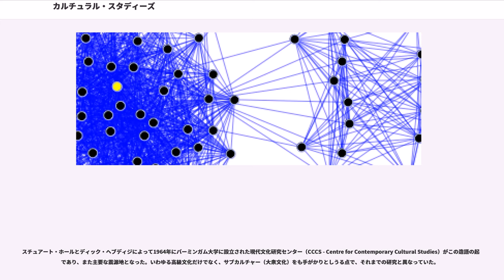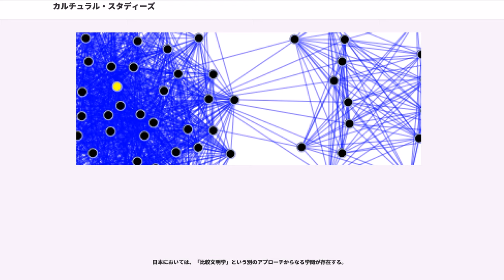カルチュラル・スタディーズ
カルチュラル・スタディーズ (Cultural studies) は、20世紀後半に主にイギリスの研究者グループの間で始まり、後に各地域へと広まって行った、文化一般に関する学問研究の潮流を指している。政治経済学・社会学・社会理論・文学理論・メディア論・映画理論・文化人類学・哲学・芸術史・芸術理論などの知見を領域横断的に応用しながら、文化に関わる状況を分析しようとするもの。日本語に直訳すれば「文化研究」あるいは「文化学」だが、日本国内ではもっぱら「カルチュラル・スタディーズ」と表記される。

カルチュラル・スタディーズが成立する背景として、レイモンド・ウィリアムスなどのマルキストによる総合的記号論や、新たな方法論による文化・文学研究がイギリスで展開し、さらに非白人研究者がイギリスの大学で次第に発言力を強めていった点が挙げられる。彼らによって、それまで研究されてこなかったイギリス社会の様々な側面が着目されるようになった。

スチュアート・ホールとディック・ヘブディジによって1964年にバーミンガム大学に設立された現代文化研究センター（CCCS - Centre for Contemporary Cultural Studies）がこの造語の起源であり、また主要な震源地となった。いわゆる高級文化だけでなく、サブカルチャー（大衆文化）をも手がかりとしうる点で、それまでの研究と異なっていた。

1970年代後半にイギリスでは保守・反動的な動きが起こると、それに対する学問的批判として、それまでの反体制的・批判的試みの代表格であったマルキシズムに新たな視点が加えられ、その応用として新たな文化研究や文学研究が先述のバーミンガム大学を中心に発展していった。さらにアメリカでもこれに対応する学問研究がなされるようになった。

多くの場合カルチュラル・スタディーズにおいては、ある特定の現象がイデオロギー、人種、社会階級、ジェンダーといった問題とどのように関連しているかに焦点が当てられる。

カルチュラル・スタディーズの研究対象は日常生活における意味と行動である。文化的行動には、所定の文化において人々が特定の行動（テレビを観るとか外食をするとか）をする仕方も含まれる。どんな行動をするにせよ、様々な道具を用いる（iPod、拳銃、……）。カルチュラル・スタディーズは、人々が様々な道具や行動にどんな意味と用法を与えているかを研究する。資本主義が世界を覆いつつある（いわゆるグローバリゼーション）今日ではカルチュラル・スタディーズは、西洋世界のヘゲモニーに対してローカルないしグローバルな様々な形式で行われている抵抗について批評をおこなっている。

ひどくおおざっぱに言えば、カルチュラル・スタディーズという言葉が地域研究とほぼ同義に用いられることもあるし、イスラーム研究、アジア研究、アフリカ系アメリカ研究、アフリカ研究、ドイツ研究、等々の個別文化の学術的研究を指す一般的用語として用いられることもある。研究者によっては、大学機関におけるカルチュラル・スタディーズの起源を、1920年代にデンマークのFolk Schoolsで行われた初期の人類学的研究や、1930年代に北アメリカのアパラチアにあるHighlander Schoolで行われた研究や、1970年代にケニアで行われたKamiriithu projectに求める人もいる。しかし厳密に言えば、カルチュラル・スタディーズ課程は（ジョージ・メイソン大学のPh.D.課程のように）特定地域の研究を意味するものではないし、特定の文化的行動にかかわるものでもない。

ジャウディン・サルダーはその著書『カルチュラル・スタディーズへの招待』で以下のようにカルチュラル・スタディーズの主要な特徴を5つ挙げている。

この分野の研究が始まって以降、イギリスおよびアメリカ合衆国の研究者たちは1970年代後半にカルチュラル・スタディーズに類する様々な研究をおこなってきた。もともとイギリスのカルチュラル・スタディーズは1960年代に、リチャード・ホガートとスチュアート・ホールの影響下でバーミンガム大学の現代文化研究センターで発展した。このためイギリスではカルチュラル・スタディーズは明白に政治的で、左翼的立場に立って、民衆文化（ポピュラー・カルチャー）に対して資本主義的大衆文化（マスカルチャー）であるという批判を行った。この意味でイギリスのカルチュラル・スタディーズは、フランクフルト学...